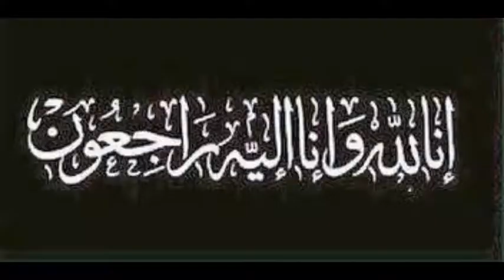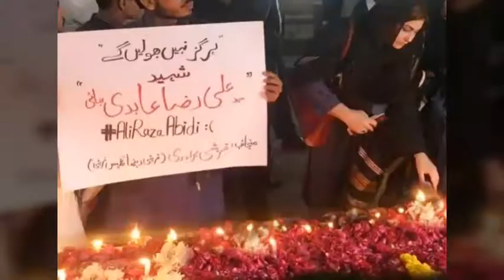Ali raza abdi song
This song dedicate to syed ali raza abdi shaheed